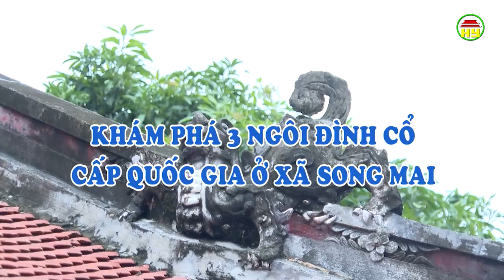Khám phá 3 ngôi Đình cổ cấp quốc gia ở xã Song Mai